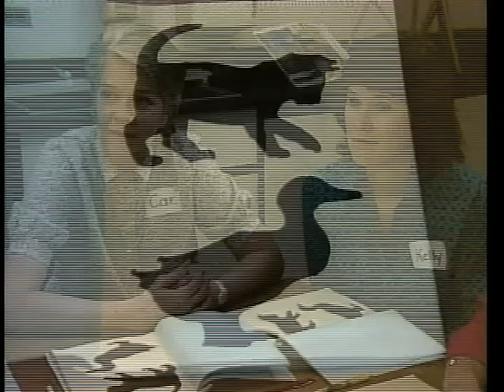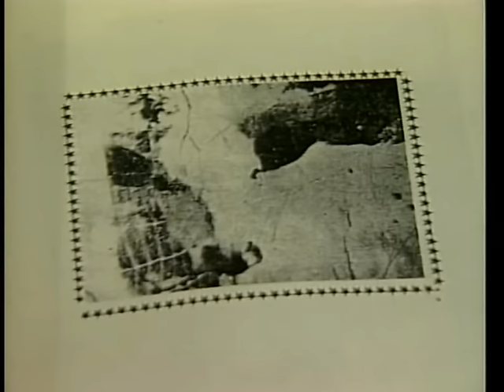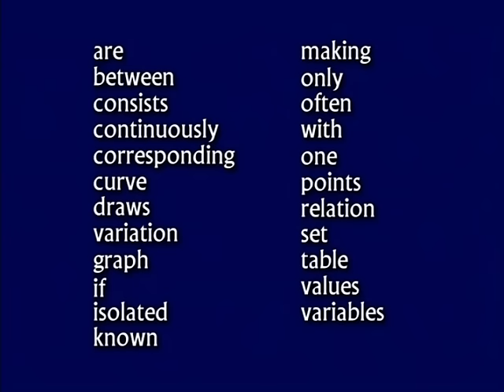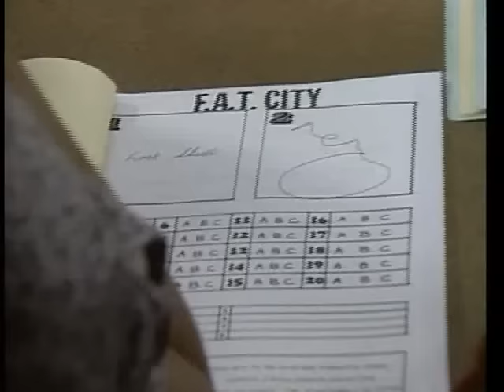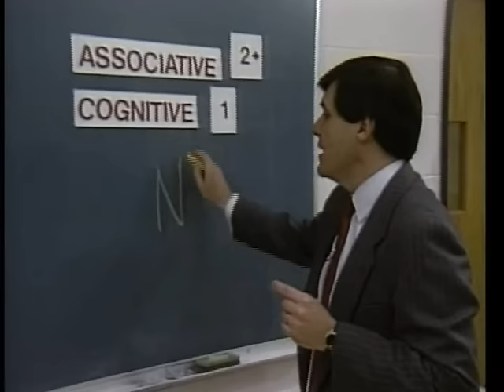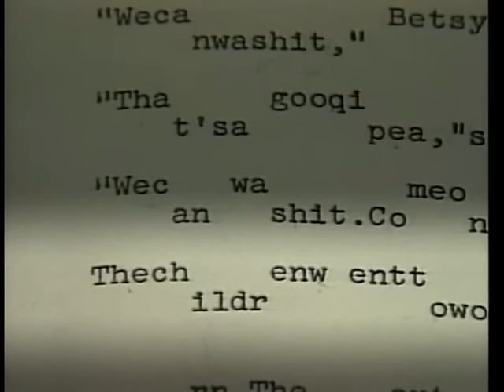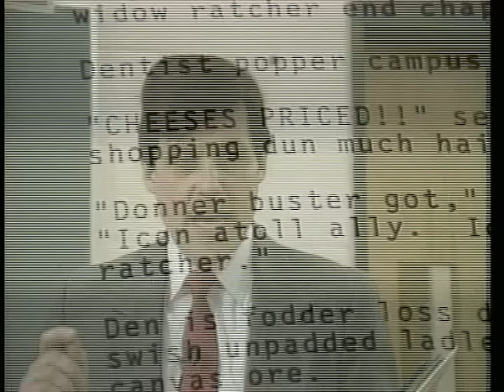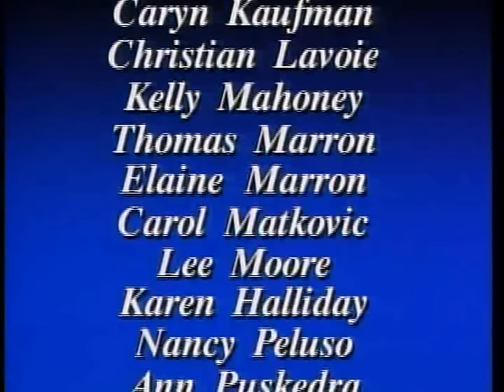How Difficult Can This Be- The F.A.T City Workshop